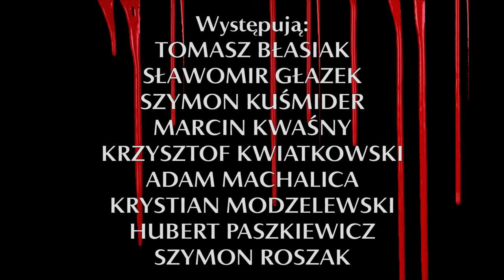Teatr Polski "THERMIDOR" reż. Edward Wojtaszek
Stanisława Przybyszewska "Thermidor"
Reżyseria EDWARD WOJTASZEK
Premiera 7 listopada 2015 r.

OBSADA:
Carnot: SŁAWOMIR GŁAZEK
Fouche: TOMASZ BŁASIAK
Collot: SZYMON KUŚMIDER
Vilate: HUBERT PASZKIEWICZ (student AT)
Billaud:SZYMON ROSZAK (student AT)
Barere: KRYSTIAN MODZELEWSKI
Tallien: ADAM MACHALICA (student AT)
Saint-Just: KRZYSZTOF KWIATKOWSKI
Robespierre: MARCIN KWAŚNY

Przekład z niemieckiego: Stanisław Helsztyński
Opracowanie tekstu: Edward Wojtaszek i Janusz Majcherek
Scenografia: Weronika Karwowska
Muzyka: Tomasz Bajerski
Światła: Mirosław Poznański
Projekcje: Filip Tarczewski - Zoom Media
Asystent scenografa: Wisłomira Nicieja
Asystent reżysera, Inspicjent, Sufler: Katarzyna Zbrojewicz

Realizacja trailera ze spektaklu: MIKOŁAJ FIGURA

"Thermidor" opowiada o wydarzeniach historycznych, ale zarazem jest sztuką współczesną – przedstawia mechanizmy polityczne, które działają nie tylko w momentach wielkich przełomów. Stanisławę Przybyszewską fascynowała Wielka Rewolucja Francuska; spośród jej działaczy upodobała sobie Robespierre`a, czyniąc zeń męża opatrznościowego. W "Thermidorze" ukazała kluczowy moment rządów jakobińskich, gdy zastosowany jako narzędzie naprawiania świata terror przekracza wszelką miarę, a Robespierre zaczyna być postrzegany jako doktryner, który zmierza do dyktatury. W najbliższym otoczeniu Robespierre`a zawiązuje się spisek na jego życie.

To historia. Ale spod kostiumu historii wyłaniają się wizerunki ludzi, którzy sprawują władzę, ulegają namiętnościom władzy i realizują logikę, jaką narzuca władza. Gotowi są dla niej wchodzić w cyniczne układy, łamiąc bez skrupułów zasady przyzwoitości. Bohaterowie "Thermidora" to gracze rozpaleni walką o przetrwanie i dominację, a zarazem zmuszeni do zimnej kalkulacji; budzą strach u innych, ale sami są owładnięci strachem o własną przyszłość. Ich rola nie kończy się wraz z mijającymi wypadkami. Tworzą uniwersalne modele zachowań politycznych, które powracają w coraz to nowych sytuacjach i kostiumach.

Teatr Polski im. Arnolda Szyfmana w Warszawie